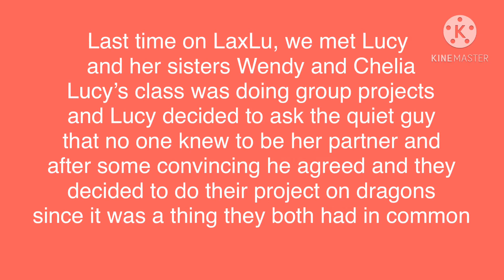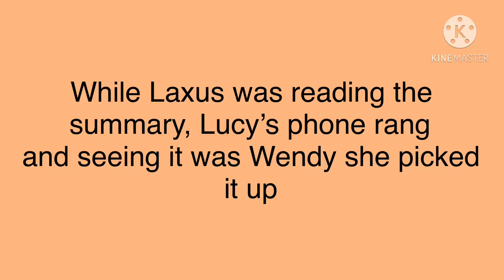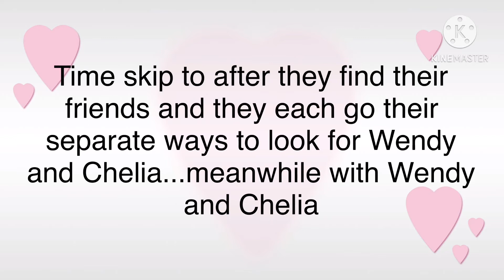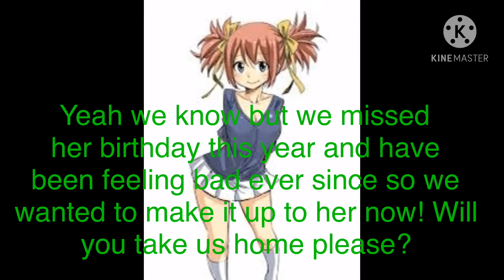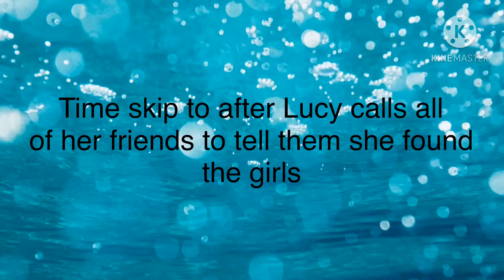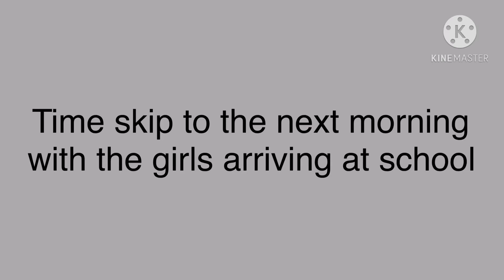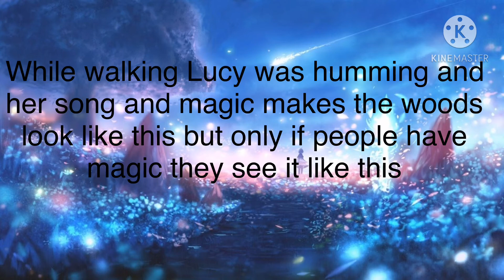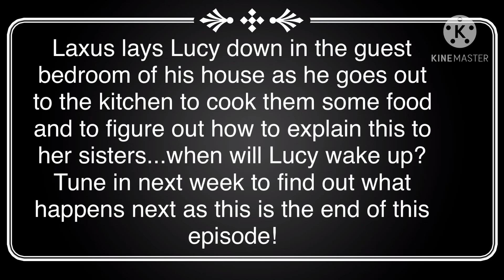LaxLu-Unexpected Baby episode 2